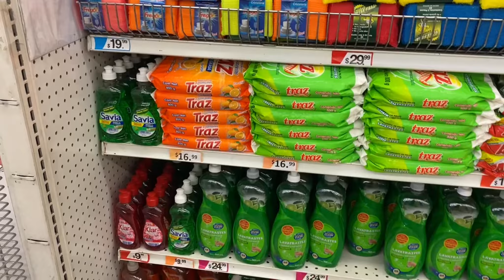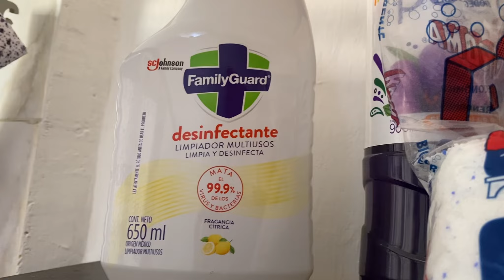LIMPIEZA DEL BAÑO SIN CLORO/DESINFECTADO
Hola a todos el dia de hoy les dejo un videito en donde realizo la limpieza de mi baño sin cloro y queda limpio y desinfectado con productos de la tienda waldos
Les dejo los links de compra de la tienda: